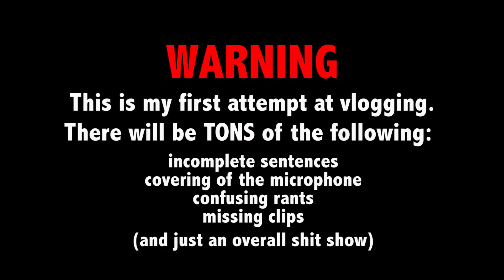Vegan Vlog | Beach Babes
This wasn't exactly organized but I promise they'll get better!
As for my vegan journey, it's going great!
(besides the possible butter on my veggies, whoops!)